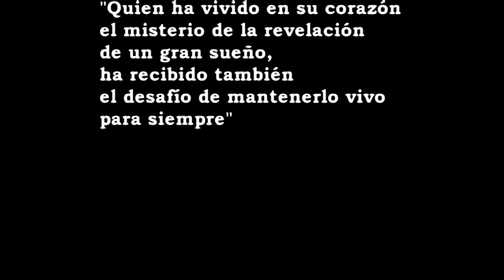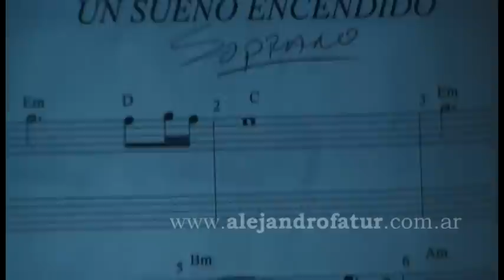Alejandro Fatur - Videoclip UN SUEÑO ENCENDIDO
Video de UN SUEÑO ENCENDIDO, Obra de Alejandro Fatur, compuesta para flauta traversa, guitarra y otros instrumentos

You can support Alejandro Fatur